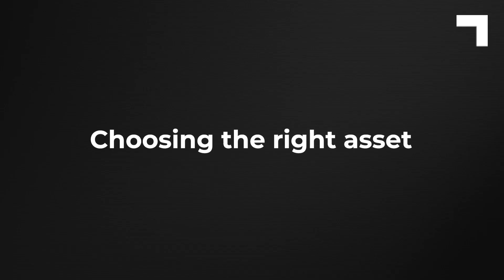CVA Property Consultants | Commercial VS Residential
Sometimes, securing the loan isn’t the challenge — it’s deciding where it’ll go the furthest. And Craig McKellar has an impressively convincing argument on why investing in commercial property trumps a residential one (by a warehouse mile).

The point: As a valued CVA client, watch Craig exclusively outline the facts first on why this market will get you plenty more bang for every buck, then get in touch to get your process started.

The CVA team